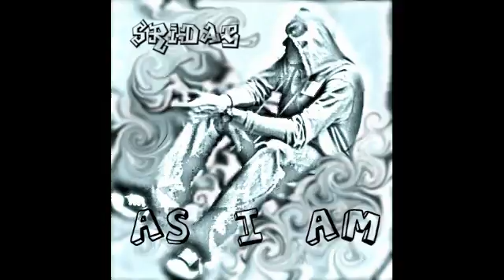SriDae- As I Am- Say Whats Real